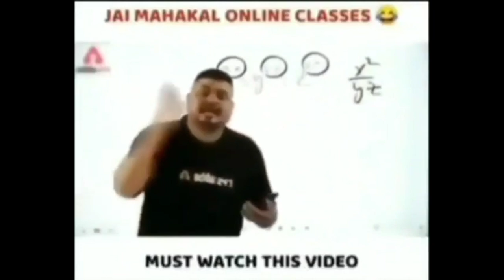Vs @jake-crypto 1v1 Intense Fight🔥 Samsung,A7,A8,J4,J5,J6,J7,J9,J2,J3,J1,XMAX,XS,J3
HELLO
                      KYA
                               HAL
                                       HAI

Pubg Lite I'd Name = Octa GamingYT

Device Name = Red me Not9